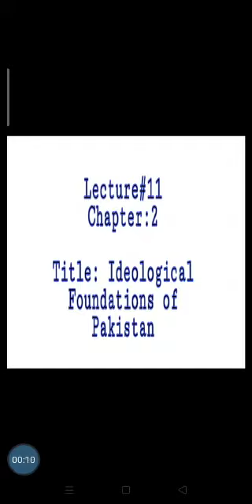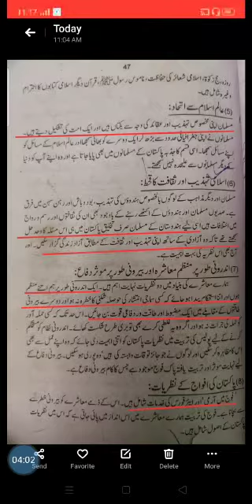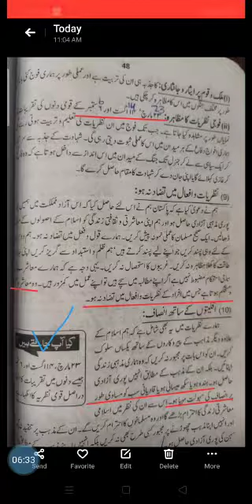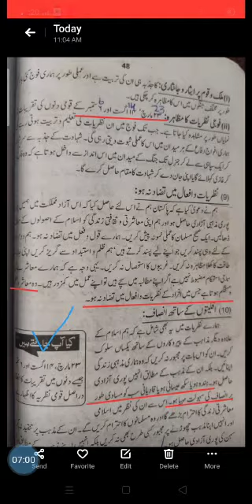SOCIOLOGY INTER PART II LECTURE NO. 11 ( IDEOLOGICAL FOUNDATIONS OF PAKISTAN )